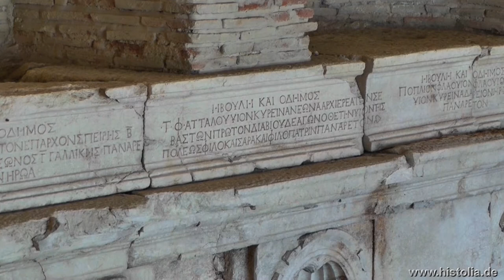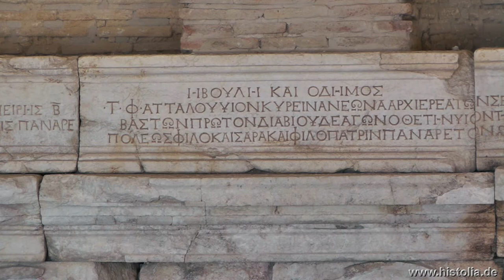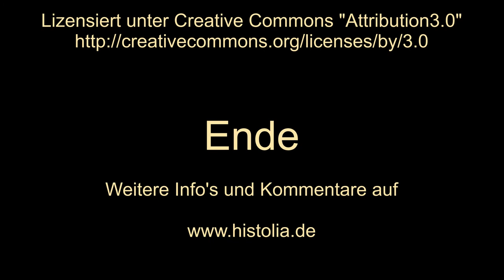Sagalassos in Pisidien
Sagalassos gehörte neben Termessos und Selge zu den führenden Städten Pisidiens. Das Theater, das Antonius-Nymphäum und die Bäder sind sehr sehenswert.